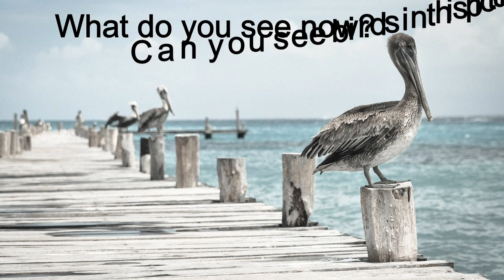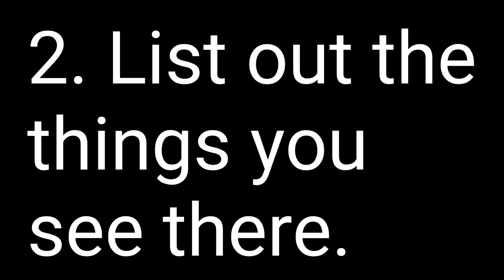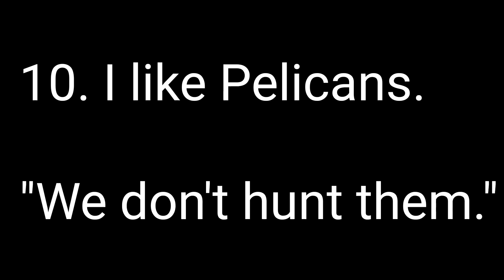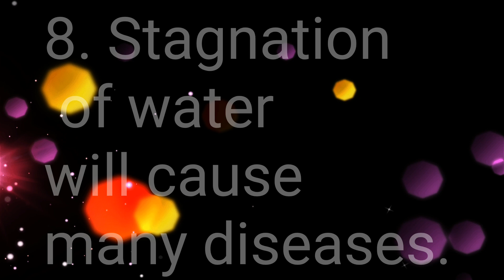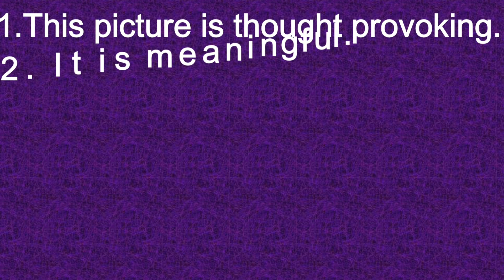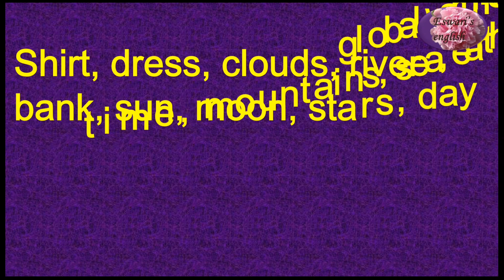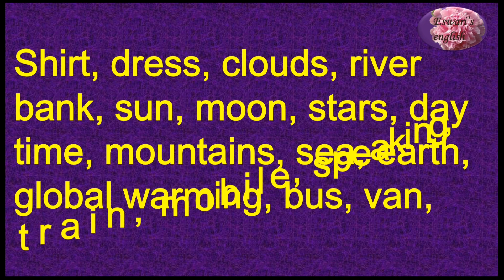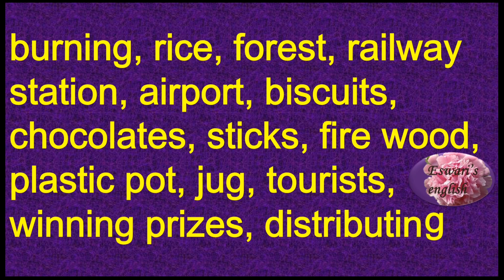Picture Composition (part I)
An interesting 5 mark question. Write five sentences to get 5 marks. See the given picture and write your views on that. Here you can get 3 colourful pictures with 10 sentences each. Some needed spellings for slow learners are also included to make learning easy. இணைந்திருங்கள். கற்றலில் ✋ கோர்ப்போம். # சொ. மங்களேஸ்வரி#.